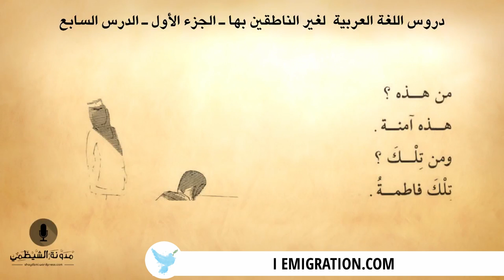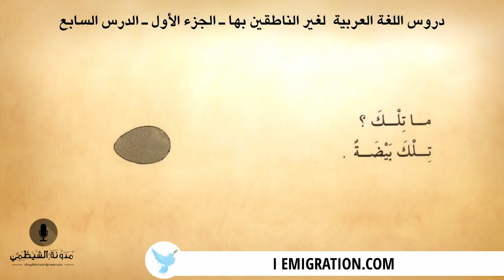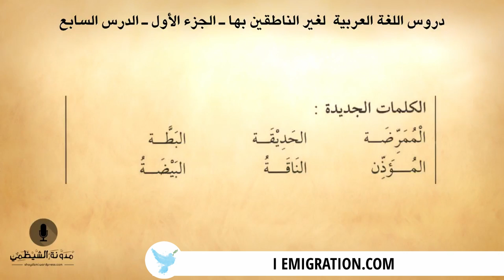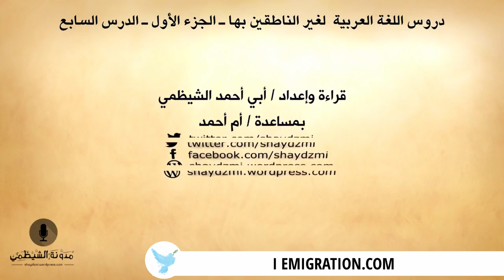#7 كتاب صوتي دروس اللغة العربية لغير الناطقين بها الجزء الأول الدرس السابع